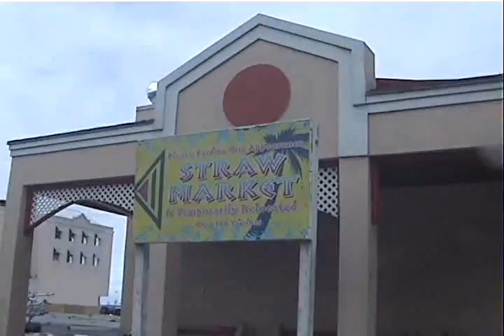第２回カリブ海クルーズ ６ 「ナッソー上陸」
港に近くは、民芸品を火主にした土産店がズラリと並んでいました。上陸した日は１２月１８日。常夏の島もクリスマス商戦で賑わっていました